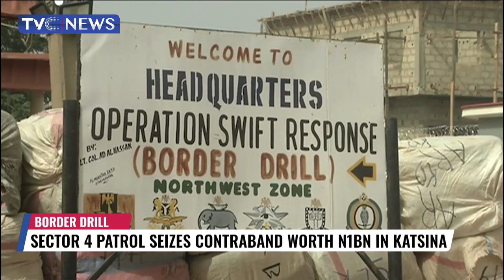Sector 4 Patrol Seizes Contraband Worth 1BN in Katsina State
Sector four of the Joint border patrol in Katsina State has paraded contraband items worth over one billion naira.
The items were seized in 560 interceptions within the last year from across the northwest zone.